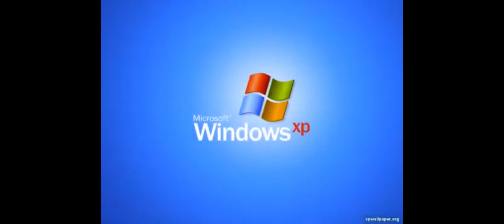🤤ТАЩУ СОЛО ТИПОВ НА ТУРНИРЕ | COD MOBILE🥵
Ребятки,я надеюсь вам понравится данный видеоролик,тк он тут есть мемы и неплохие фраги в Call Of Duty Mobile.

                     Тэги к видео " Не читать "